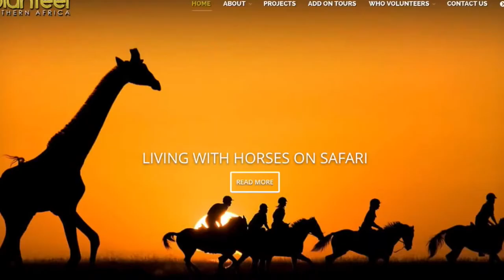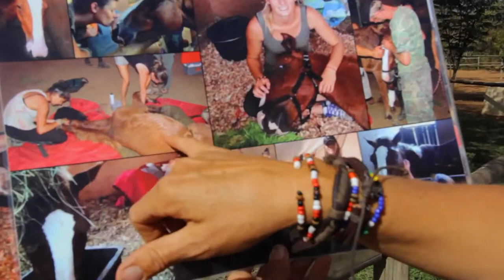Do a safari while riding horseback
A very unique opportunity to see Africa's wildlife. Living with Horses on Safari is a perfect combination for those who love horses and want to see Africa's wildlife.

Hey what's up guys John here bring you the third and final project I visited during my recent South Africa trip. The project is living with horses on Safari and it's run by a woman named Tracy and her daughter.

Hi I'm Tracy we are project that based up in Hoedspruit we've chosen to go with the horses in combination with the wildlife. We offer students like a variance you know. It's not all about the wildlife they have a choice 15 the horse riding we go into the bush.

We do lessons, a lot of skill riding and then obviously in the afternoons we go into the bush and do anything with the conservation. The Wildlife conservation.

Tt's a lot of fun a lot of the people that come here, some of them can ride some have never ridden before and we always cater for whether it's beginners or advanced riders.

I've never ridden a horse before so when I found out we're gonna be doing trail rides through the bush I was a little bit nervous but surprisingly it was really relaxing. Not only getting to ride a horse through the wild African bush but at the same time getting to see all these wild animals that most people only get seen a zoo.

Sometimes we can see animals this morning we see nine elephants.

So I'm introducing you to our little pony called Hope, she was found by anti-poaching patrol team on one of the reserves and when they saw her they realized how bad she really was. She was completely emaciated she had no weight on her she was a couple of days before she would have actually died and the ticks and the flies had got to her so badly that actually eating away at her leg. Her first six months she couldn't stand she spent a lot of the time lying down, we would sleep in a stable with her just to make sure she was fine and after a lot of TLC we now have hope. We got a brace made overseas actually in the USA this brace was there on her front leg and her back leg to give her the support three weeks ago we took the brace off not thinking she would be able to stand or support herself and as you will see from her now she's completely recovered. She will never be ridden Hope is not for us to work with her she is just our rescue pony and the reason we called her Hope is that we gave you some hope.

I always wanted to go to Africa my whole life. It's very nice to do trails in the bush it's a very special experience because I ride at home but it's so much different than in the bush with the wild animals.

There's something very heartwarming about being on the African continent whether you're waking up early to watch the Sun come up interacting with wild animals and going on game drives in the afternoon sitting around the fire underneath the stars at night and exchanging stories with people from all over the globe. Or just taking a moment to appreciate the beauty of an African sunset.

I think no matter how many times I see the sunset in Africa it's something that just never gets old.